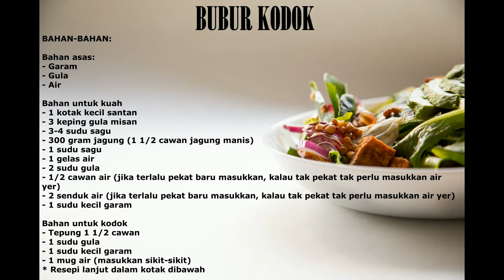BUBUR KODOK!!...KODOK YANG NIE KE 🐸🐸? HUHUHU...BUKAN KODOK YANG NIE 🐸🐸..TAPI YANG LAIN ...TONTON TAU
Hai,

Salam semua,

Apa khabar, hari nie Mak Chu nak kongsi cara-cara macam mana nak buat BUBUR KODOK

Apa tu bubur kodok?  macam lain macam je bunyi nye.. kodok katak ke?. Bukan nie bukan bubur katak yer ... huhuhu.. ini adalah bubur cekodok atau bubur jemput. Nie sekali lagi favourite Mak Chu sekeluarga.. banyak betul makanan favourite.. hmmm bubur nie memang sedap lemak manis gitu kodok dia kenyal-kenyal sikit dengan sagunya bagai.. hissh ... memang sedap terbaik marbelous gitu..

Sedap ni... Jangan lupa cuba resepi ni yer

Selamat mencuba 😘 😘 😘

RESEPI:

BUBUR KODOK

BAHAN-BAHAN:

Bahan asas:
- Garam
- Gula
- Air

Bahan untuk kuah
- 1 kotak kecil santan
- 3 keping gula misan
- 3-4 sudu sagu
- 300 gram jagung (1 1/2 cawan jagung manis)
- 1 sudu sagu
- 1 gelas air
- 2 sudu gula
- 1/2 cawan air (jika terlalu pekat baru masukkan, kalau tak pekat tak perlu masukkan air yer)
- 2 senduk air (jika terlalu pekat baru masukkan, kalau tak pekat tak perlu masukkan air yer)
- 1 sudu kecil garam

Bahan untuk kodok
- Tepung 1 1/2 cawan
- 1 sudu gula
- 1 sudu kecil garam
- 1 mug air (masukkan sikit-sikit)

CARA-CARA:

Langkah 1:
- Larutkan 3 keping gula misan
- Setelah gula misan larut.. tapis kedalam periuk lain

Langkah 2:
- Didihkan air untuk buat kodok

Langkah 3:
- Masukkan 1 1/2 cawan tepung kedalam mangkuk
- Kemudian masukkan 1 sudu gula
- Masukkan 1 sudu kecil garam
- Bancuh bahan-bahan tadi dengan masukkan air sedikit demi sedikit kedalam mangkuk tepung tadi sambil mengacau adunan tersebut
- Bancuhan seperti buat jemput atau kodok
- Bancuhan tak terlalu pekat atau terlalu cair sedang-sedang saja
- Bila air dah gelegak.. bolehlah sudu-sudukan bancuhan tadi kedalam air yang menggelegak tadi.. buat sampai bancuhan tadi habis
- Bila kodok tadi dah masak dia akan terapung
- Anda boleh angkat & masukkan kodok kedalam air gula misan yang telah larut tadi

Langkah 4:
- Dalam air gula misan yang dah dimasukkan kodok tadi
- Masukkan 1 sudu sagu kalau nak masuk lebih pun boleh tapi janganlah banyak sangat
- Kacau rata
- Masukkan 300 gram jagung manis kedalam periuk
- Biar dia gelegak dulu.. kacau
- Setelah gelegak masukkan 1 gelas air.. kacau rata
- Tambah gula 2 sudu kalau kurang manis setelah tambah air
- Tunggu gelegak lagi.. kacau lagi..
- Sekarang bila dah gelegak masukkan 1 kotak kecil santan.. kacau rata
- Tambah santan sikit.. kemudian tambahkan 1/2 cawan air.. kacau lagi (tambah air kalau terlalu pekat)
- Tambah sedikit garam dalam 1 sudu kecil gitu
- Tambah lagi 2 senduk air kalau terlalu pekat
- Kalau ada daun pandan boleh masukkan sehelai atau dua (kalau tak de tak yah masukkan)
- Kacau rata.. biar dia gelegak.. kemudian tutup api
- Siap bolehlah dihidangkan bila sejuk nanti

Selamat mencuba..

Boleh awak awak semua cuba reseipi ni .

Jumpa lagi dalam video yang akan datang
Mak Chu,

Reference/credit

Background:
Photo by Hermes Rivera on Unsplash